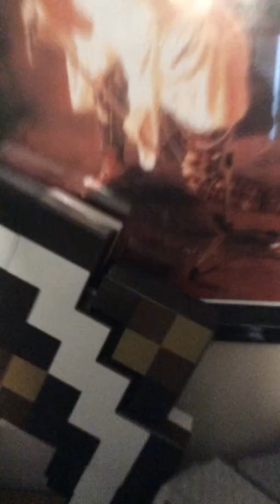Happy Valentine's Day and many more!